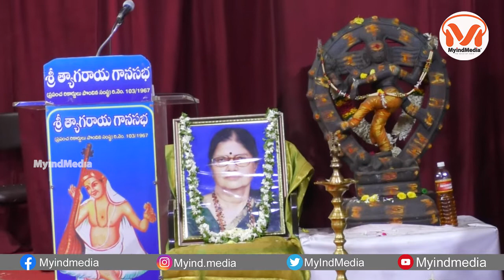ఎన్.విజయభారతి గారికి ముదిగొండ ఉమాదేవి స్మారక జాతీయ పురస్కారం| MyindMedia